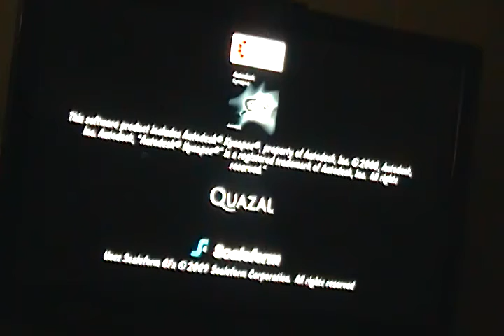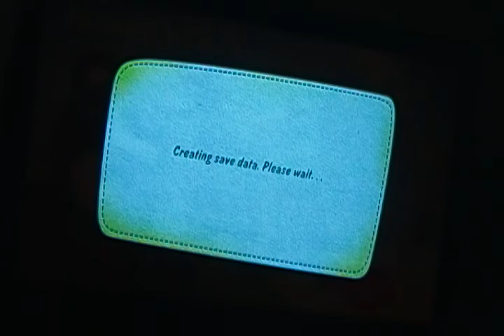Nonsensical Naughty Bear part 1: TED 3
B-don went home for a bit, so G-man and P1ggy decide to play this fucking game